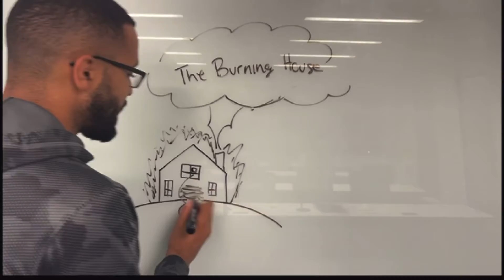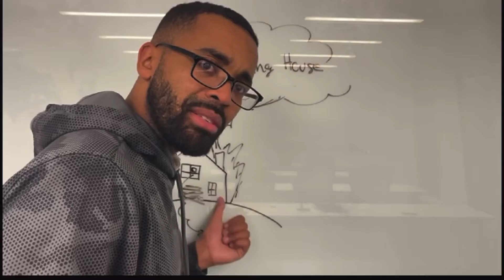VLOGMAS 2 THE BURNING HOUSE